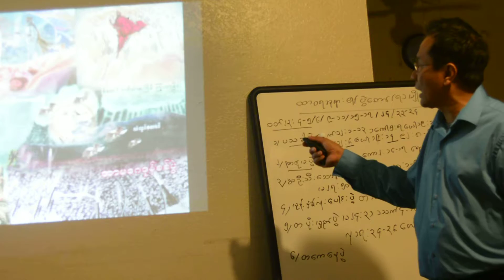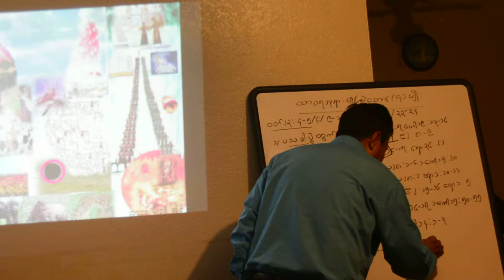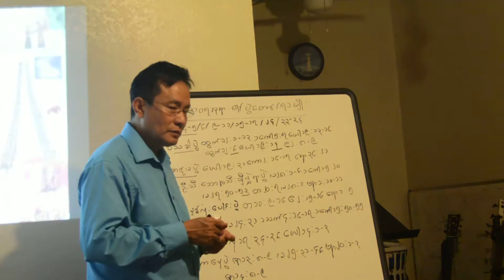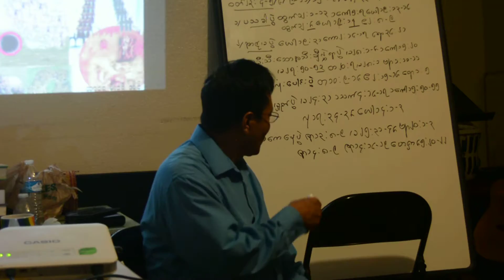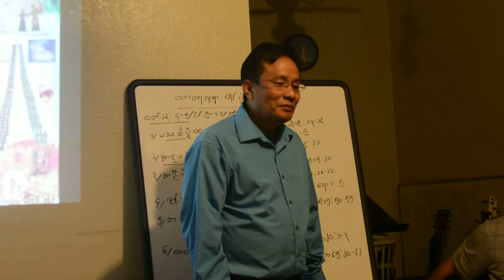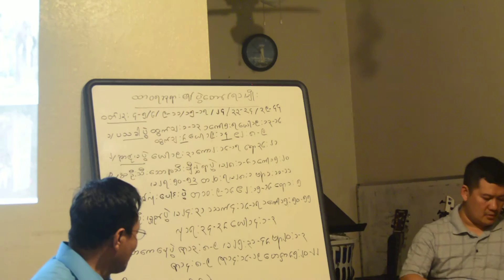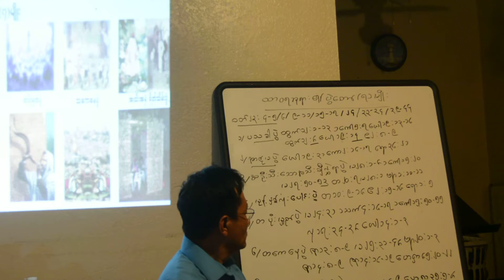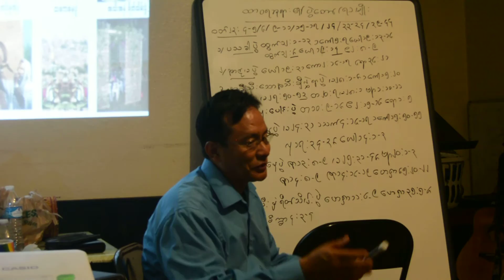Pastor Naga kyaw Naing, NOV 2016 SD 31